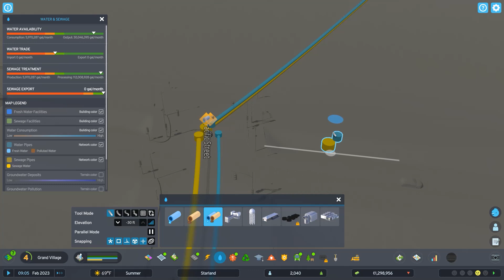Cities Skylines II S1 E04 Grand Village and Budgets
Let’s get serious about building the perfect city. Actually, my goal is to build a metro area and several smaller communities (suburbs) surrounding it. This will be a no mods, exploration series. I can’t wait to experience the new game features.